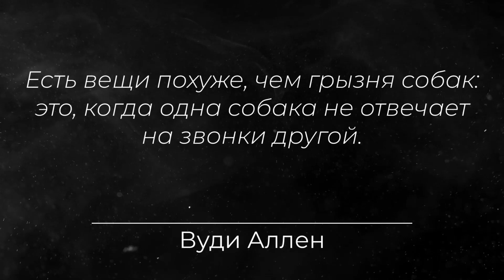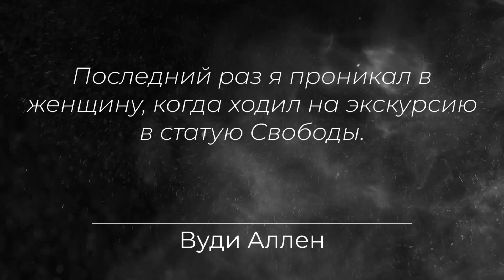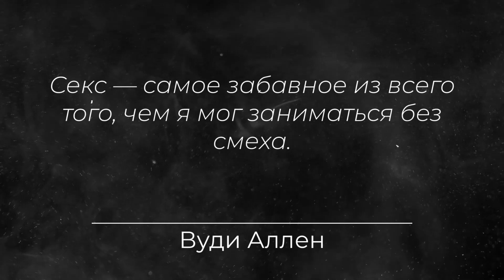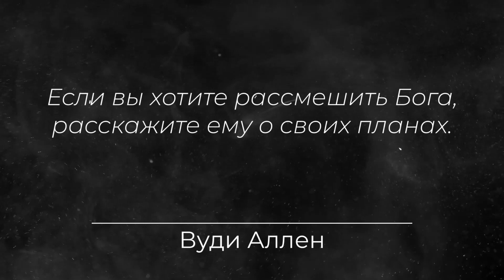Цитаты Вуди Аллена об отношениях, боге и сексе. Цитаты великих.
Вуди Аллен -   американский кинорежиссёр, актёр-комик, продюсер, четырёхкратный обладатель премии «Оскар», писатель, автор многочисленных рассказов и пьес. Вуди Аллен известен как знаток литературы и кинематографа, музыки, а также как джазовый кларнетист.

Аллен заслужил любовь публики своими остроумными комедиями, содержащими элементы абсурда и сатиры, а также психологическими драмами, созданными не без влияния творчества Ингмара Бергмана. На стыке этих двух жанров, как считается, Аллен создал новый жанр — «интеллектуальную комедию». Кроме того, уважение его коллег вызывает сам огромный объём работы, проделанной им в кино, и высокая скорость производства фильмов.

Аллен, как правило, не только является режиссёром и сценаристом своих картин, но и снимается в них. Среди излюбленных тем его фильмов и многочисленных шуток — психоанализ и психоаналитики, секс и собственные еврейские корни. Особое место в его творчестве занимает город Нью-Йорк, в котором режиссёр прожил всю жизнь и который воспел в лучших своих картинах.

Вуди Аллен неоднократно был признан одним из величайших и наиболее влиятельных кинорежиссёров современности

Вуди Аллен известен своими высказываниями, которые мы собрали в этом видео.
Пишите в комментариях, какая фраза откликнулась вас больше всего.